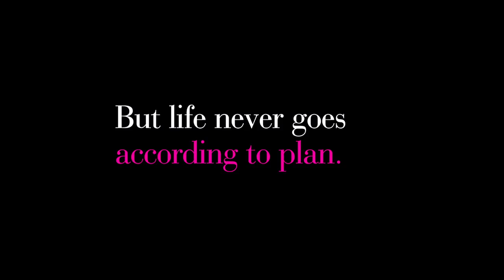THE BACK-UP PLAN (2010) - Official Movie Trailer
The Back Up Plan (2010) / План Б (Трейлер)
Director: Alan Poul
Starring: Jennifer Lopez, Alex O'Loughlin and Michaela Watkins.

The Back-up Plan (previously known as Plan B) is a 2010 romantic comedy film, starring Jennifer Lopez and Alex O'Loughlin. It was released theatrically in the US on April 23, 2010, and later in other regions. This was Tom Bosley's final film before his death in October 2010.

Plot:
A romantic comedy centered on a woman who conceives twins through artificial insemination, only to meet the man of her dreams on the very same day.

trailer teaser sneak peak featurette ellen interview new hq hd 720p 1080p 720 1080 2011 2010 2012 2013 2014 deleted scene movie film awards official hot sexy funny theatrical original score tv spot 3d #1 #2 twilight star wars harry potter lord of the rings part interview trailer official robert pattinson taylor lautner kirsten dunst kristen stewart bradley cooper jennifer aniston courtney cox johnny depp miley cyrus emma stone justin timberlake amanda seyfried mila kunis brad pitt matt damon angelina jolie tom hardy anne hathaway joseph gordon-levitt chloe moretz zach galifianakis carey mulligan andrew garfield interview ellen natalie portman al pacino cameron diaz meryl streep julianne moore oscar academy oscars awards won best worst matt damon bruce willis ben affleck steven spielberg daniel radcliffe emma watson cate blanchett nicole kidman halle berry oprah sarah jessica parker kate hudson goldie hawn susan sarandon jim carrey ryan reylolds sandra bullock jeff bridges morgan freeman robert de niro classic hollywood jennifer lawrence george clooney julia roberts colin firth tom hanks interview bloopers 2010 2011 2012 russian trailer русккий трейлер